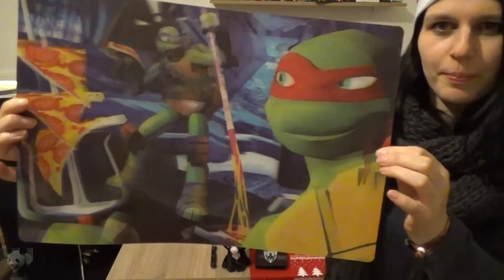Lootraider unboxing - Dezember (Mit TheWolverous)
Das Unboxing der Lootraider Box von Dezember!